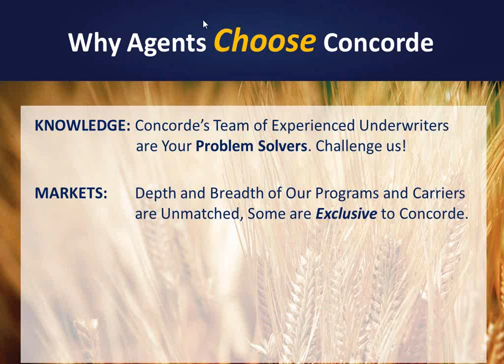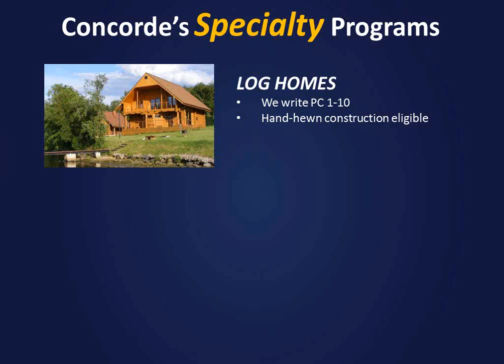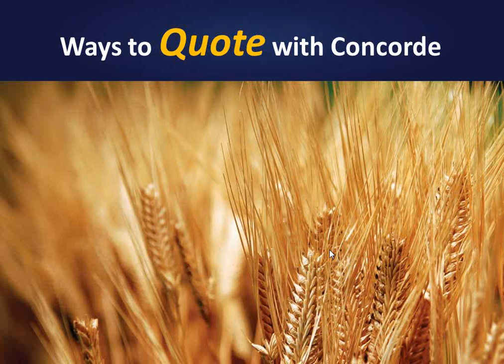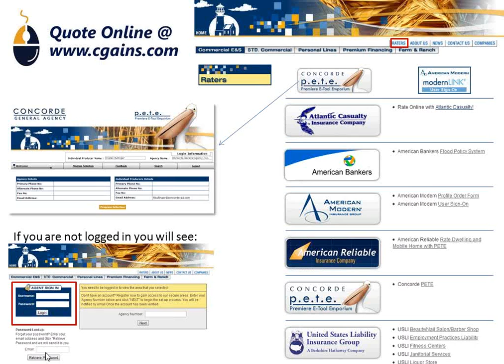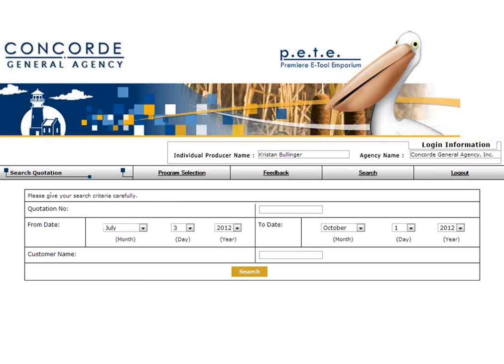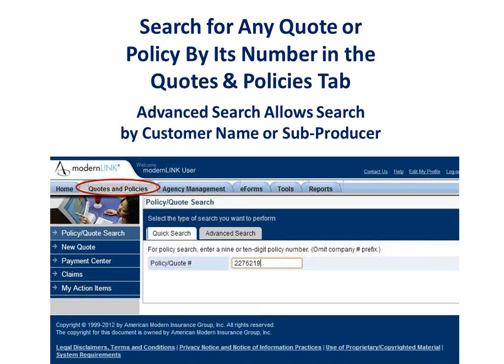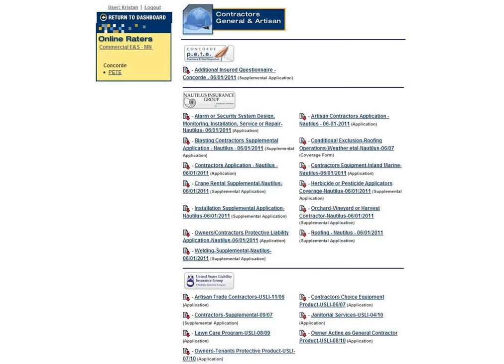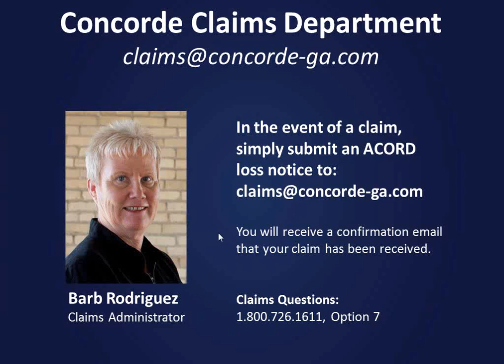Connecting with Concorde - SD Farmers Union Webinar 11-14-2012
Kim Bentley, Senior Underwriter in the Personal Lines division at Concorde General Agency, walks agents and CSRs through the insurance programs available and specific benefits of working with Concorde that can help them to grow their agency. In this presentation, which was developed specifically for South Dakota Farmers Union agents, topics include Concorde's lines of business, ways to quote Concorde's various markets, using Concorde's website and making payments.